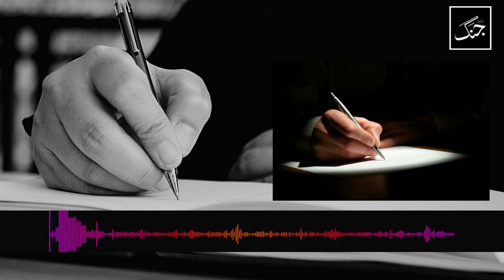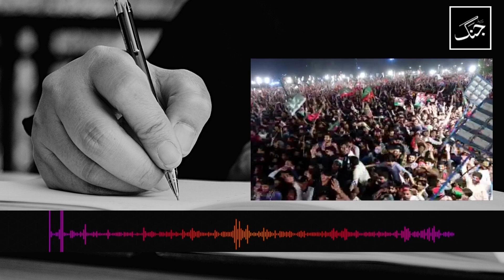Pakistan Bana To Uski Abadi 40 Carore Thi - Imran Khan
What did senior journalist and analyst Afzaal Rehan write in his column 'Kya Insaf Hota Hua Dikhai Dena Chahiye?'